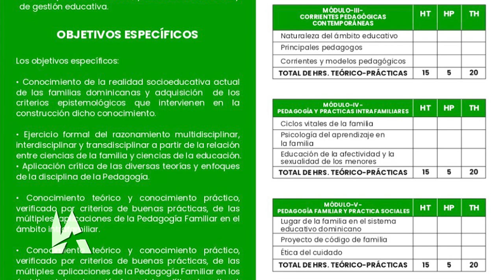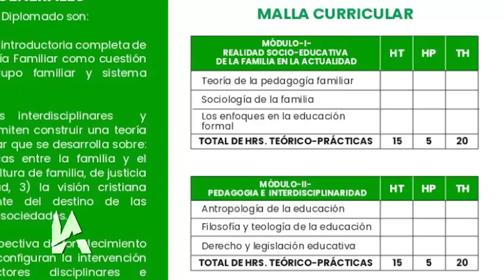Iglesia & Actualidad - La vida de gracia según el Espíritu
Sábado a las 8pm por televida Canal 41

Banreservas:
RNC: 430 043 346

Ubicación:  Av. V Centenario #1, Sto. Dgo., DN, Rep. Dom.